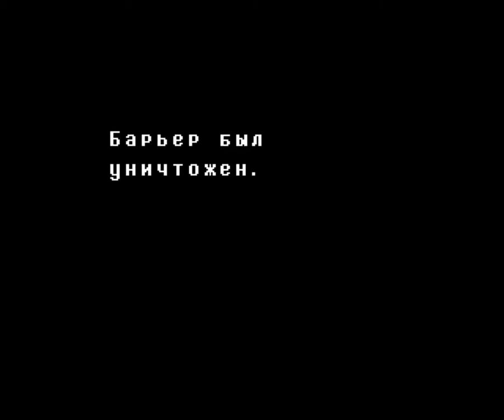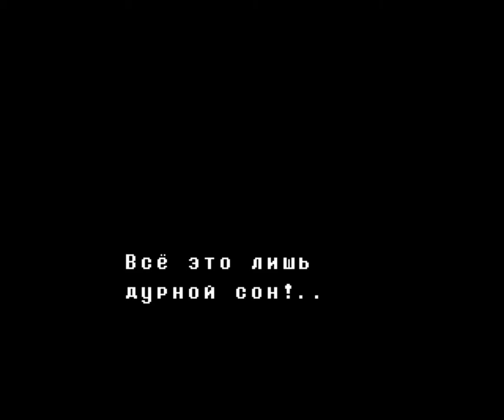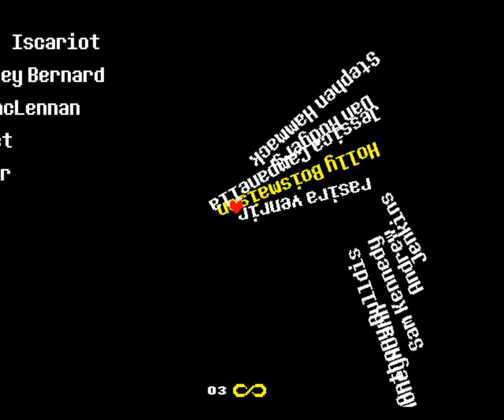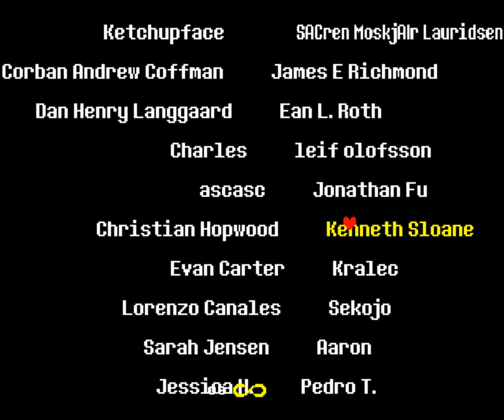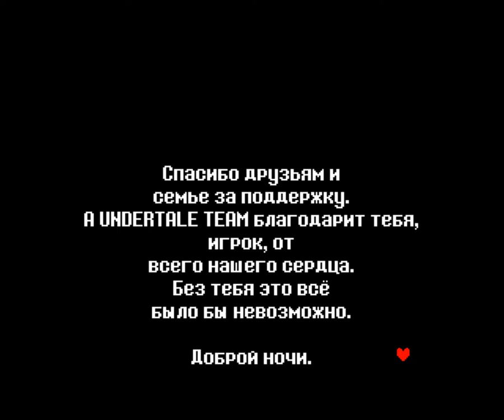Undertale (PC) часть 5 Концовка "Пацифист"